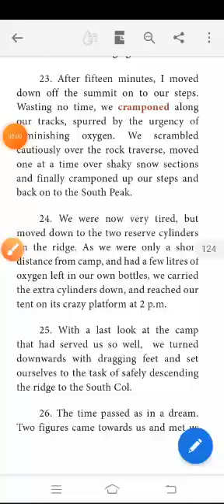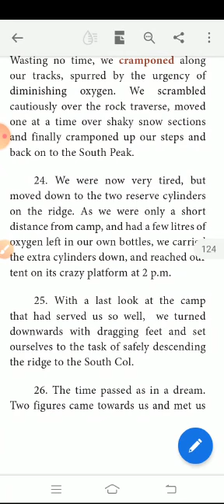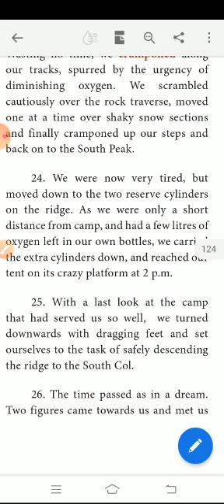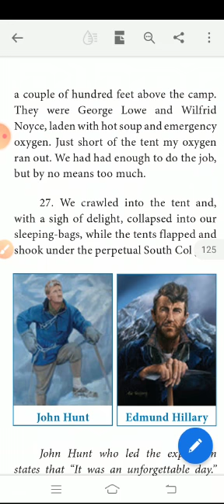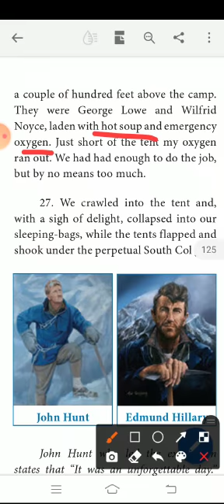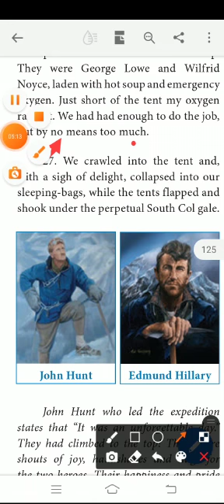12th English-Prose 4 By RK Video-2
The Summit